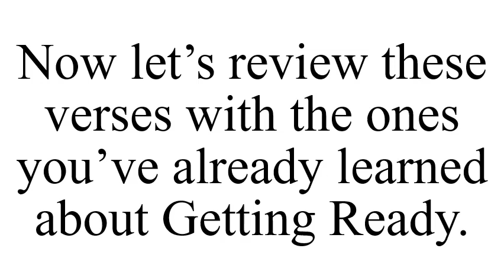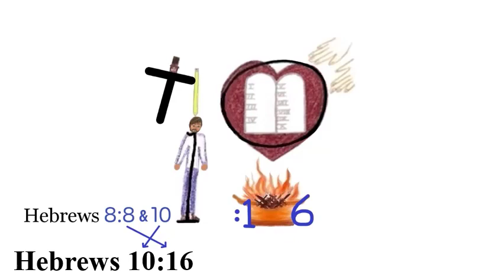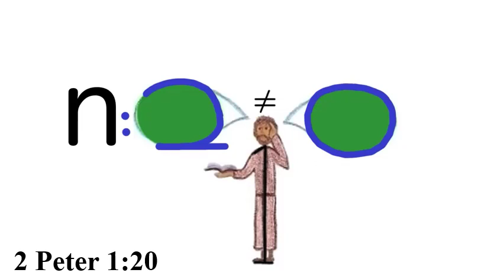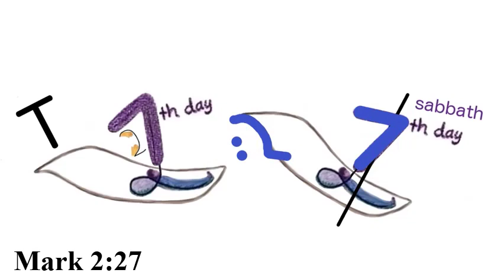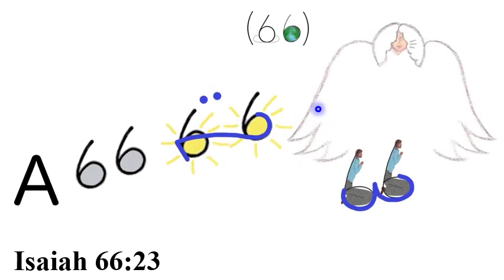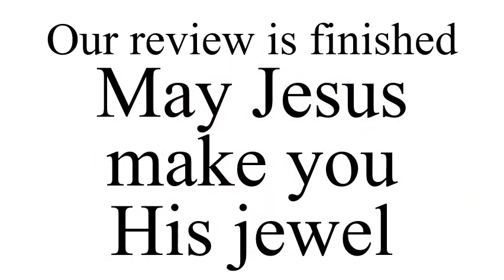Learn E (Days 5-7) 1st Words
22. What did Jesus say was the requirement to enter into heaven? (enter into life)
Matthew 19:17 ...if thou wilt enter into life, keep the commandments.

23. Who does Jesus say the Sabbath was made for, the Jews only or for all mankind? (made for man)
Mark 2:27 ...The sabbath was made for man, and not man for the sabbath:

24. What did God do on the 7th day after He created everything in 6 days? (God ended)
Genesis 2:2 And on the 7th day God ended his work which he had made; & he rested on the 7th day from all his work which he had made.

25. Did God bless and make the 7th day an honourable and sacred day? (And God blessed)
Genesis 2:3 And God blessed the 7th day, and sanctified it: because that in it he had rested from all his work which God created & made.

26. Did Jesus make the world? (made by him)
John 1:10 He was in the world, and the world was made by him, and the world knew him not.